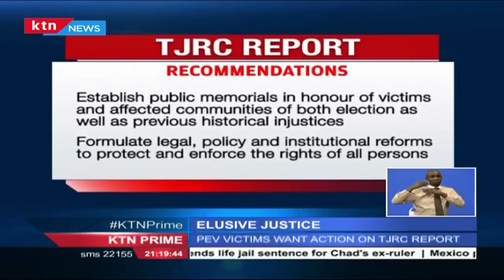This is how Members of National Assembly practice exclusive justice in the Country